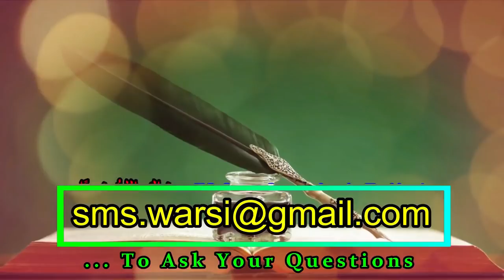Vlog Channel Banana Shariat Me Kaisa | शोहरत पाने के लिए काम करना कैसा | Hubbe Jah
(NEWS & Update) 📰 📅⏰
Aane Wali Videos & Live Timing Dekhen

vlog banana kaisa
shohrat pane ke liye video banana kaisa
logo me khud ko zahir karna kaisa
sikander warsi about vlog channel
logo me khud ko famous karna kaisa
bezarurt ki video channel banana kaisa
dikhawa karna kaisa
hub e jah ka byan
hub e madah ka byan
shariat me show off karna kaisa
sikander warsi about hub e jaah
bekar video banana bekar channel banana kaisa
vlog karna islam me kaisa
zati zindagi logo ke samne sikhana kaisa
लोगो के सामने शोहरत वाले काम करना कैसा
शोहरत की तलब और उसके लिए काम करना कैसा
फ़िज़ूल की वीडियो बनाना कैसा
दिखावा करना कैसा
लोगो के सामने अपनी जाती ज़िन्दगी का दिखावा करना कैसा